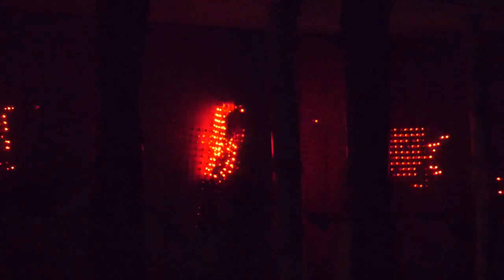Jeju Island Travel Introduction - Halla Mountain, All K-pop, K-Pop, Korean Culture, Korean Wave